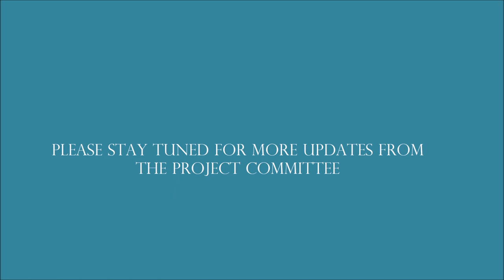3-12-2019 Project Committee Update